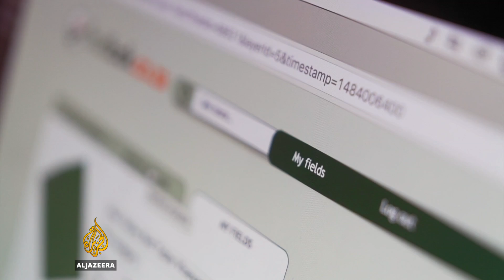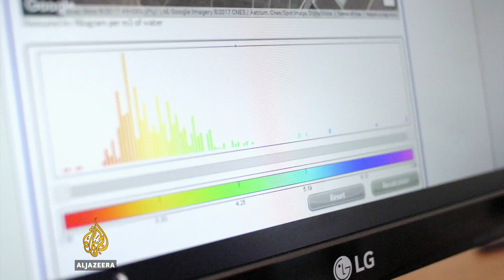🇿🇦 Surviving drought in South Africa - earthrise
South Africa has been experiencing the worst drought in 100 years. Since the 1990s the country has lost a third of its farms due to water scarcity. As a result, farmers have had to turn to a high tech solution to help cope with dwindling water supplies and harsher environments.